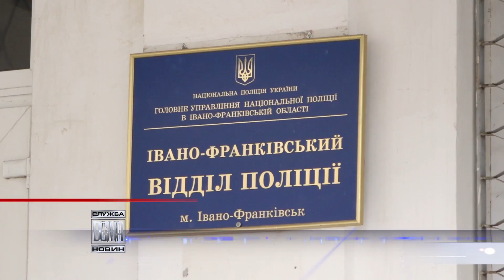В Івано-Франківську поліцейські затримали жінку, яку підозрюють в серії крадіжок